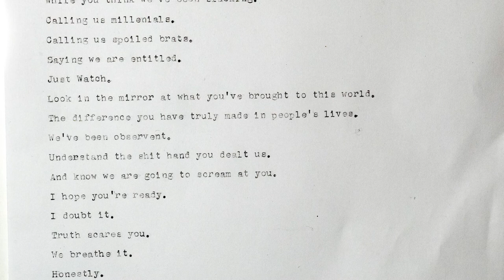JustWatch@836M Sneak Peek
JustWatch@836M | Group exhibition featuring - Wolfgang Bohusch (Vienna), Myriam Boulos (Beirut), Silvia Grav (Los Angeles), Remy Lagrange (New York), and Yoriyas (Casablanca).

March 2020 - Opening postponed

The Gallery will be closed until further notice while we all do our part in stopping the spread of COVID-19.

Wishing you all safety and health in these challenging times.